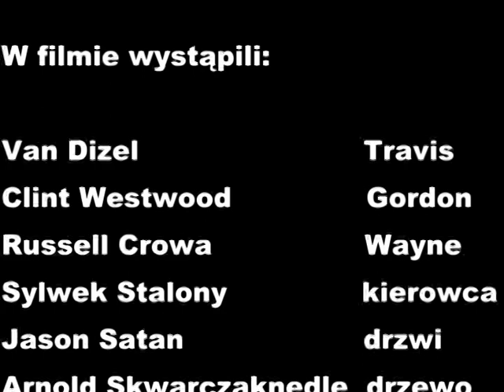Krwawe paści - czyli Travis historia zmyślona pod wpływem napojów wysoko alkoholowych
Horror komediowy opowiadający historie detektywa alkoholika zmagającego sie ze swoim nałogiem. Od razu ostrzegam jest to film klasy C (lub nawet niżej) więc każdy ogląda to na własna odpowiedzialność, jeśli jesteś zwolennikiem ambitnych filmów z jakimś sensem  to pod żadnym pozorem NIE OGLĄDAJ TEGO gdyż może się to skończyć szokiem, utraceniem wiary oraz traumą na całe życie